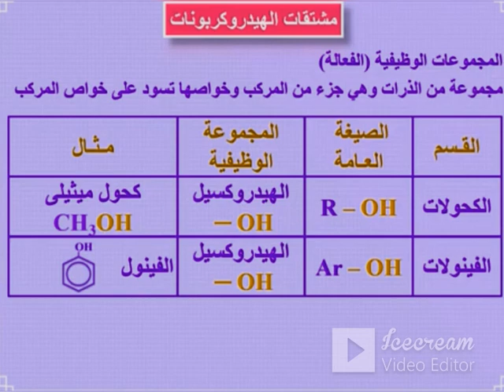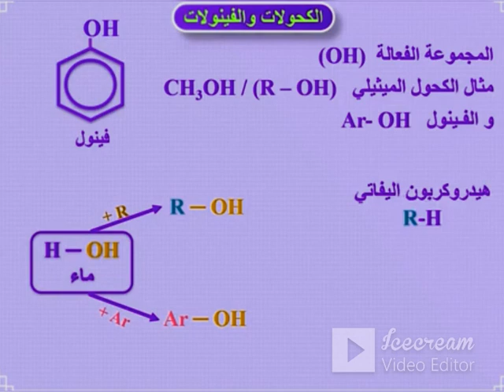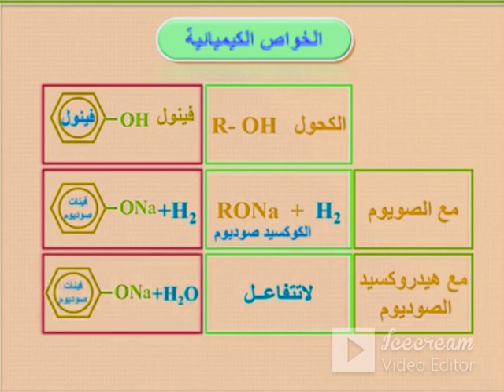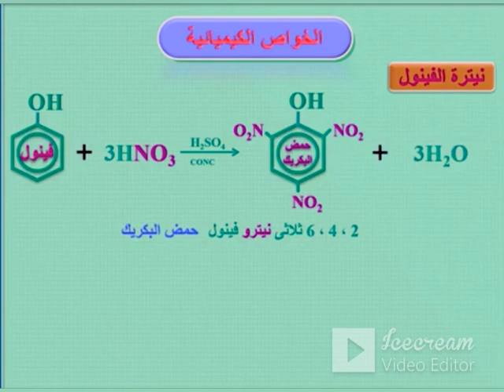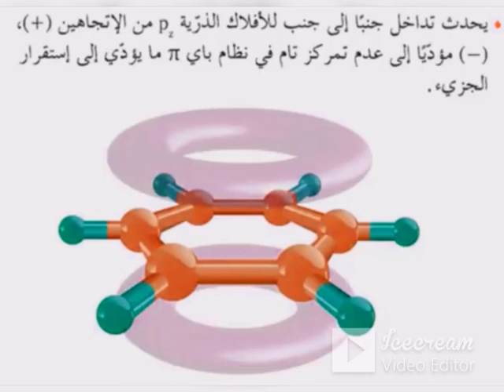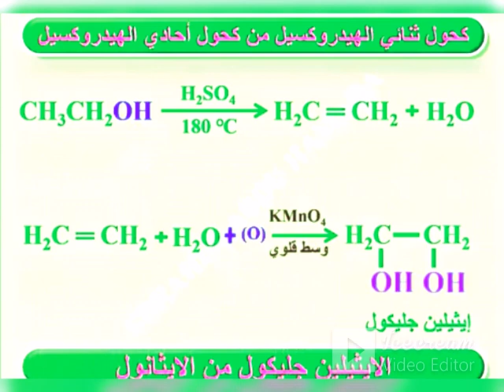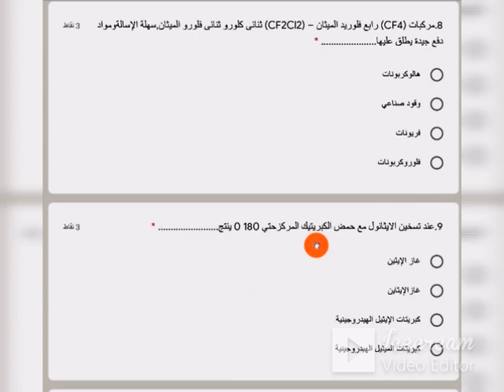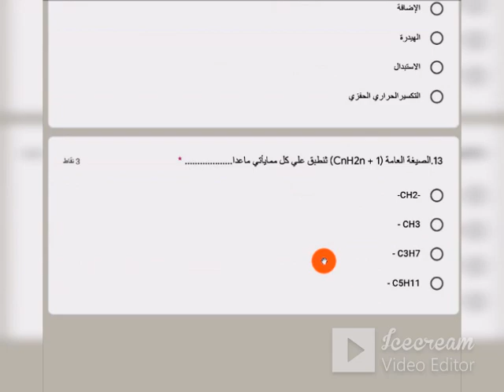الكيمياءامتحان الثانويةالعامة😁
ASTARBOSS الجديدة رياضية ثقافية تعليمية ترفيهية فريدة من نوعها,افلام وثائقيةافلام قديمة دينية-علمية -مراجعات عامة ونهائية متخصصة بواسطة افضل كبارمعلمين مصروالوطن العربي لجميع المواد العلمية-الكيمياء-اخبارالرياضة - افلام رعب --مواقف وطرائف - فيديوقصيرترفيهي